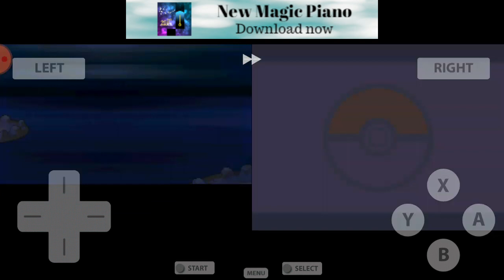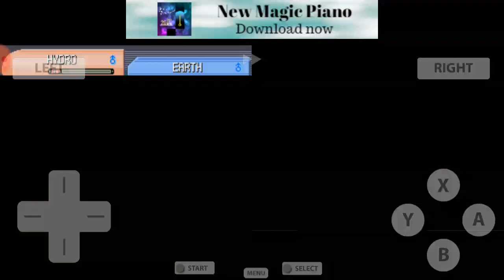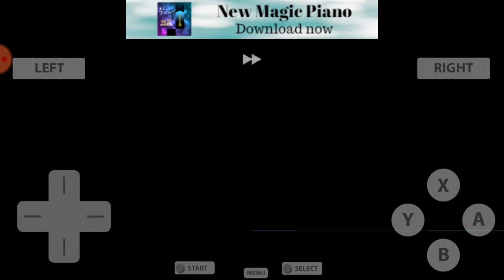Let's play pokemon platinum Ep 8 taking part in our first contest👍👍👍